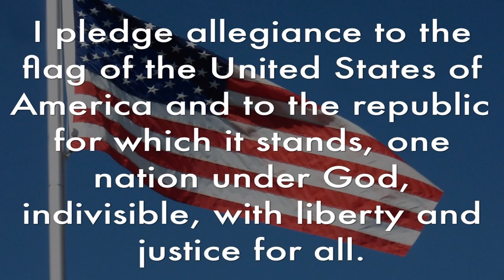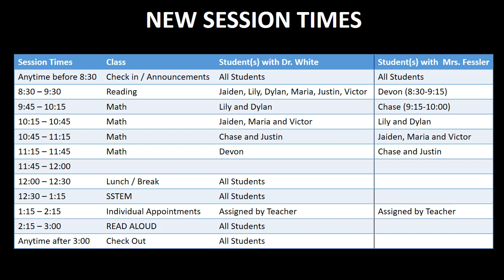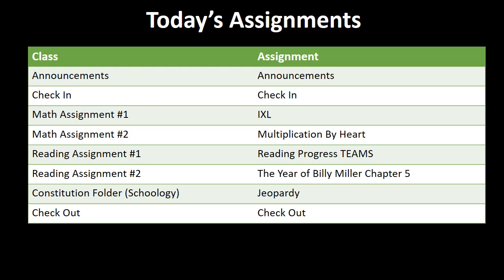Friday, March 17, 2023